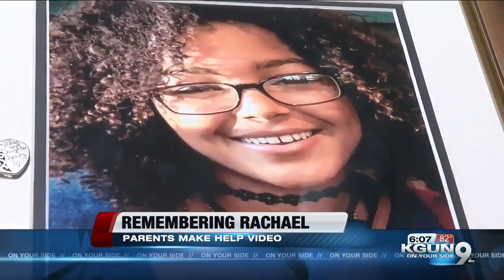Honoring Rachael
Parents try to remember their daughter by helping people get through moments of considering suicide